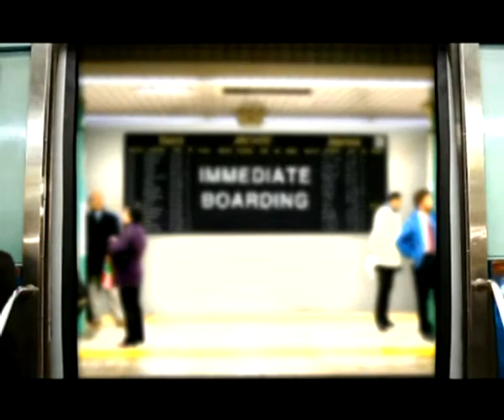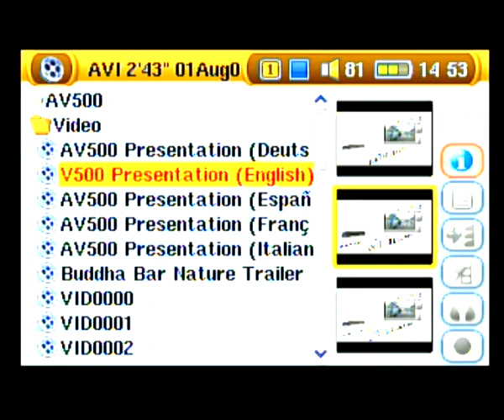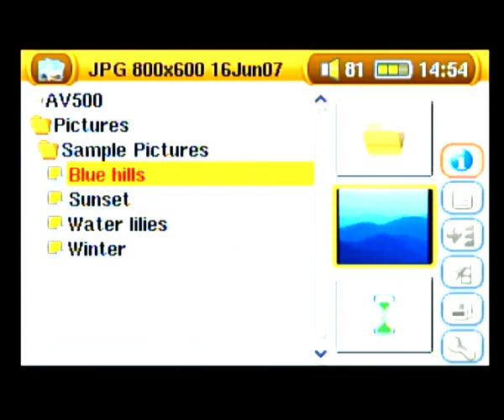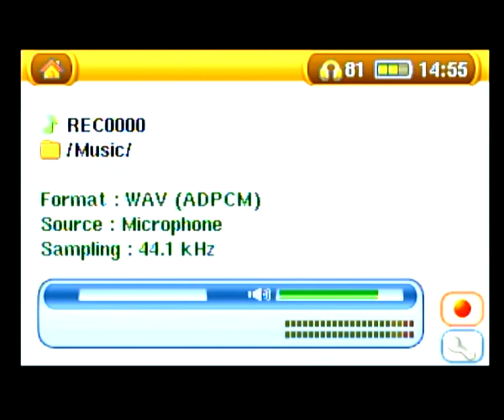Testing an Archos AV 500 Mobile Video Recorder